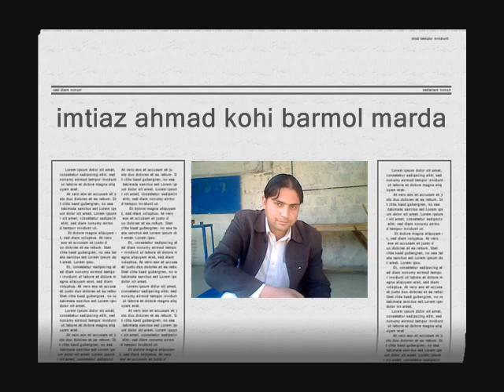pushto sad tapay 2010